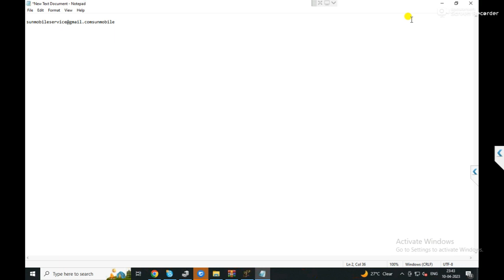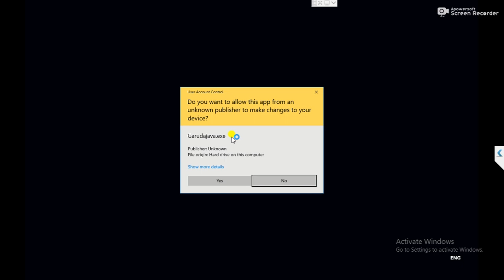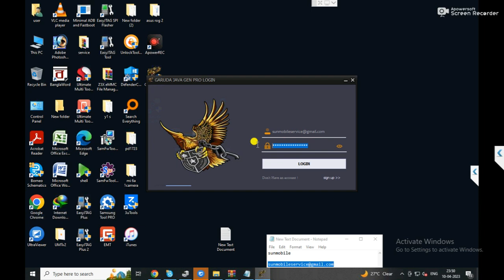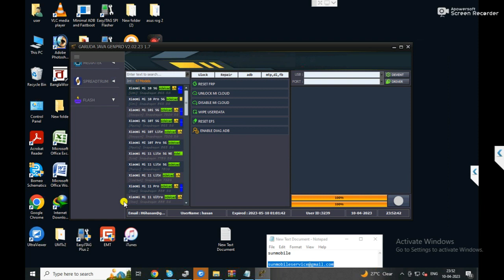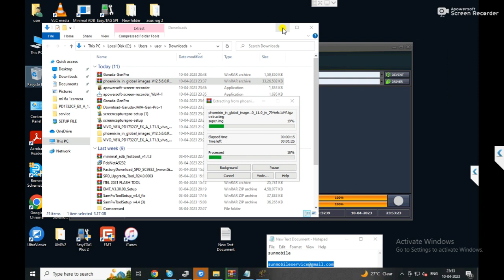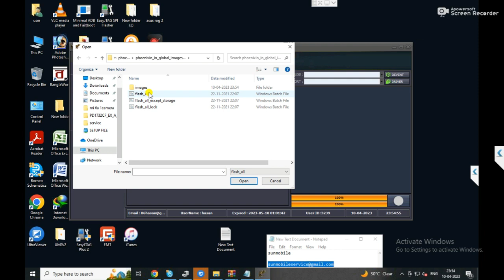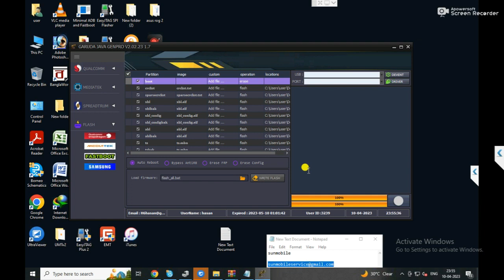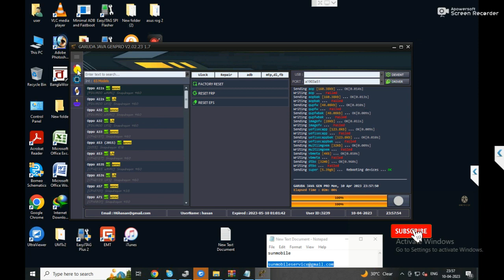Garuda JAVA Gen Pro V2.02.23 0.5 With Free login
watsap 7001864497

Are you looking for a reliable and secure way to access your data? Look no further! Garuda JAVA Gen Pro V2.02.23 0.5 is the perfect solution for you! With its advanced security features, you can be sure that your data is safe and secure. Plus, get free login with this version!